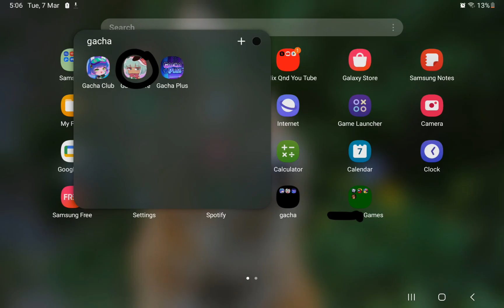My ocs in different apps||Pt.1||Meme||late to meme